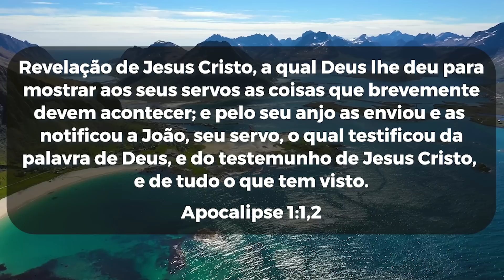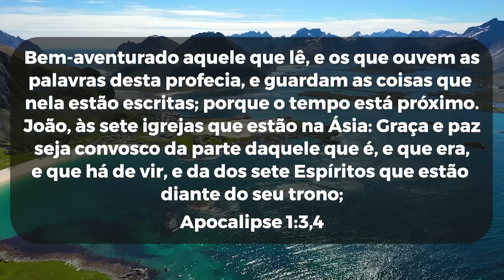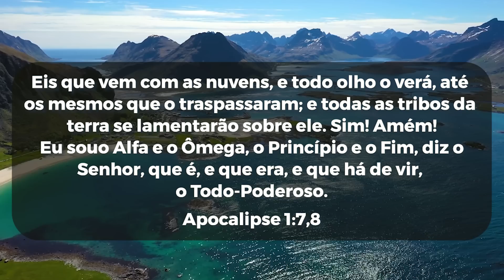A Palavra do Dia | Quinta feira 26 de Maio de 2022 | Bispa Virginia Arruda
A Bispa Virgínia Arruda irá presentear você com um e-book Devocional de 20 dias.
Para ganhar clique no link, responda uma breve pesquisa e tenha acesso ao conteúdo.

Banco Santander
Ag: 0108
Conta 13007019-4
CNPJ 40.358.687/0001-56